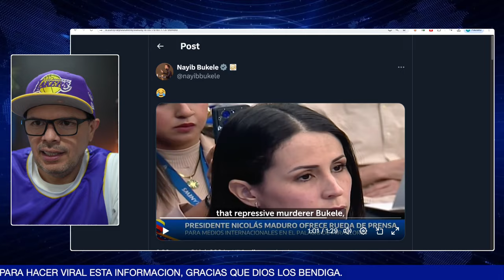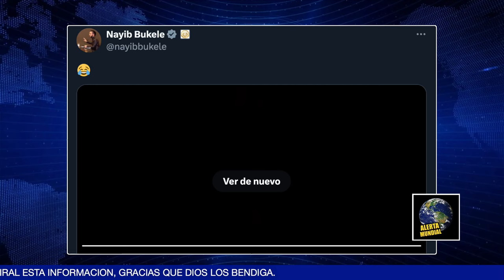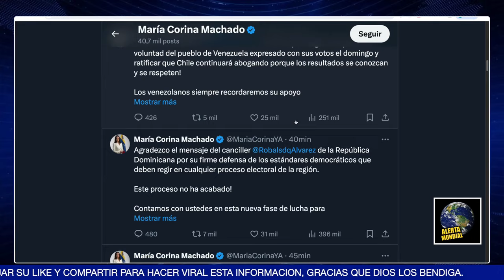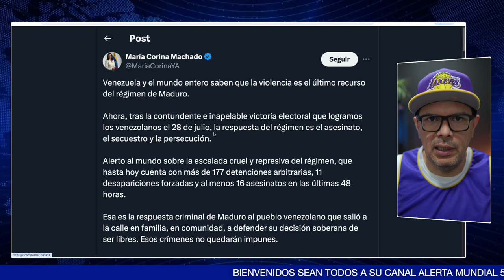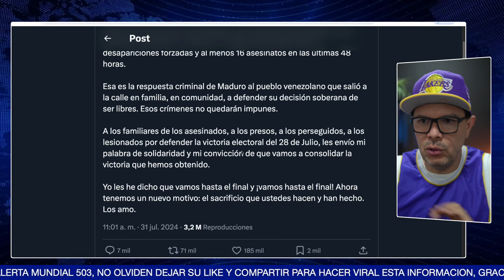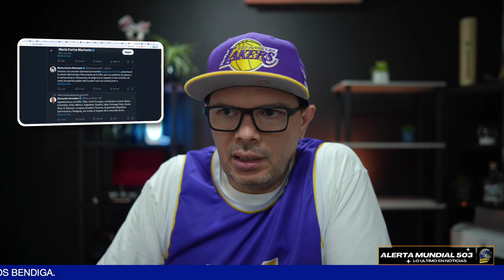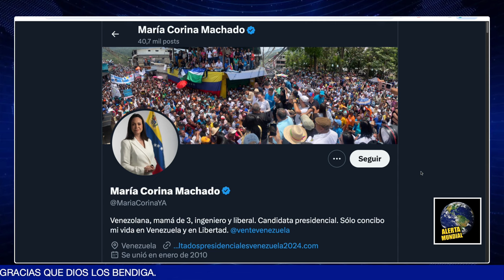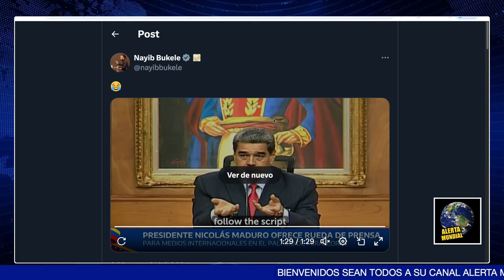MADURO ESTA ACORRALADO Y ATACO A BUKELE ! // BUKELE SE BURLO DE MADURO!